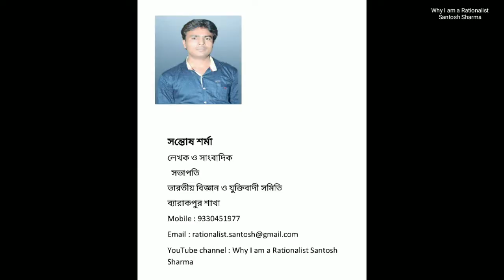Juktibadir chokhe daini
যুক্তিবাদীর চোখে ডাইনি

ডাইনি ?
এই আধুনিক বিজ্ঞানের যুগে ডাইনির মত অন্ধবিশ্বাসে সমাজের একাংশ ডুবে রয়েছে ? ডাইনি অপবাদের ঘটনা আজও কেন ঘটছে ? এই ডাইনি অপবাদের নেপথ্যে কি আছে ? এই প্রশ্নের উত্তর খোঁজার  চেষ্টায় এই ভিডিওটি।
মধুসূদন মাহাত ভারতীয় বিজ্ঞান ও যুক্তিবাদী সমিতির পুরুলিয়া জেলা সম্পাদক। মাহাত এর নেতৃত্বে পুরুকিয়াতে দীর্ঘ সময় ধরে ডাইনি বিরোধী আন্দোলন চলছে। যুক্তিবাদী আন্দোলনের পথিকৃৎ মধুসূদন মাহাত এর সঙ্গে আমি সাংবাদিক সন্তোষ শর্মা।